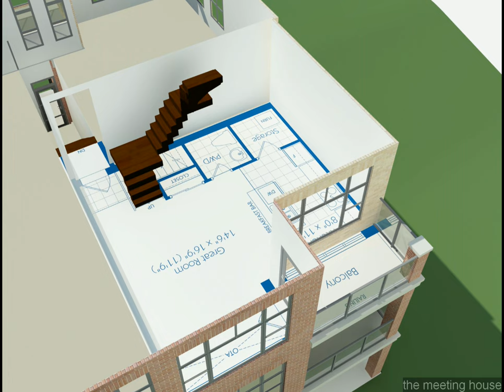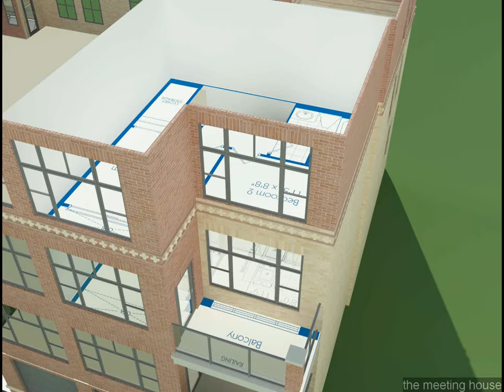The Meeting House unit of stacked townhouse project Fairground 3D modeling and rendering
This video clip shows the floor plan of the Meeting House Unit within the Block A of Stacked Townhouse project Fairground. This 3D modeling and rendering has been done for Wycliffe Homes